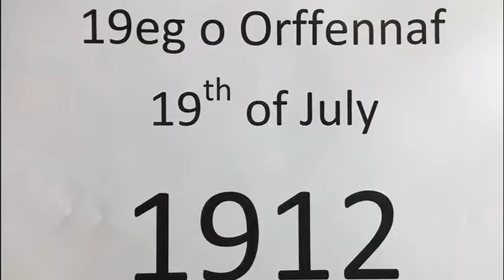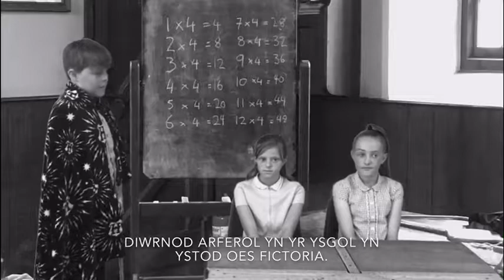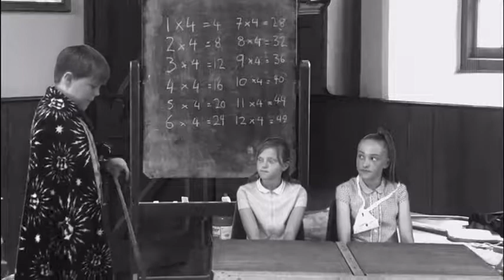Fideo Balchder Bronllwyn Dosbarth 7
Y gwrthrychau dewison ni o’r gist oedd hen luniau o ddisgyblion ac athrawon cyntaf ein hysgol ni. Aethom ni ati i geisio darganfod pwy oedd yn y lluniau. Astudiom ni hanes ein hysgol, ers iddi agor fel ysgol Saesneg dros 100 mlynedd yn ôl hyd heddiw. Uchafbwynt ein prosiect oedd ein taith i Ysgol Maestir yn Sain Ffagan lle cawson ni wers ysgol Oes Fictoria a dysgon ni lawer o bethau diddorol am hen ysgolion.

The items we chose from the chest were old pictures. After researching we discovered they were pictures of the first pupils and the first teachers of Bronllwyn school. We then went on to study the history of our school, from when the school first opened as an English school in 1912 to today. The pinnacle of our project was our trip to Ysgol Maestir at Saint Fagan’s where we travelled back in time and were taught a lesson as though we were Victorian children.